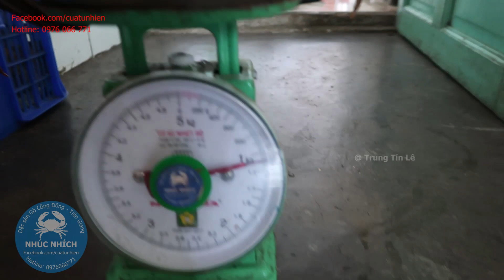Lâu rồi mới thấy CUA THỊT KHỔNG LỒ như thế nào, hà bám đầy mình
Lâu rồi mới có cua thịt khủng gần 1.1kg